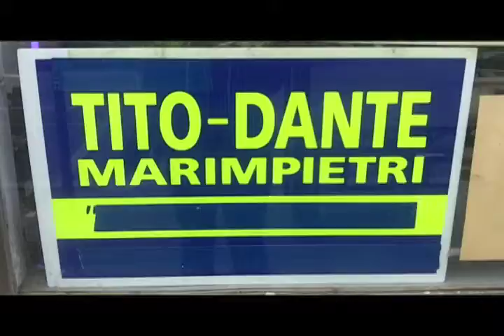Students want to be heard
Downtown Oshawa News reporter Cait Hoock asked local students if they'll be voting in the upcoming local elections.